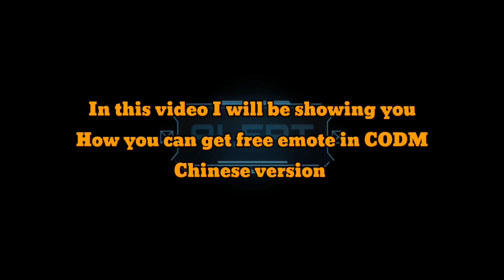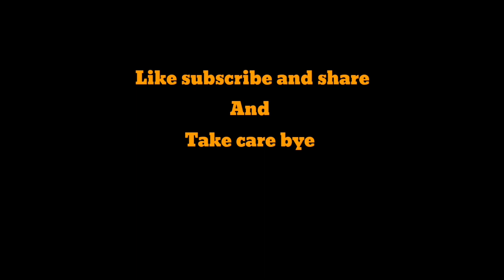HOW TO GET A FREE EMOTE IN CODM CHINESE|CALL OF DUTY MOBILE CHN FREE EMOTE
In this video i am going to show you many more info so don't skip any part of the video and make sure you watch till the end please 😊😊😊😊

Come true

Link for the test server

call of duty mobile season 4, cod mobile Season 4 battle pass leaks,
season 4 battle pass call of duty mobile cod mobile free legendary gun skins,